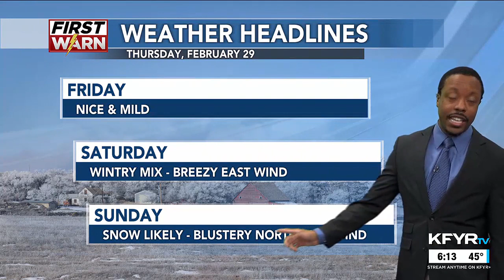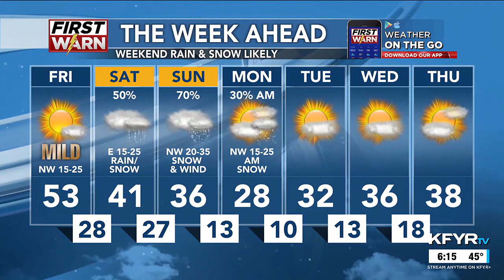KFYR First News at Six Weather 02/29/24